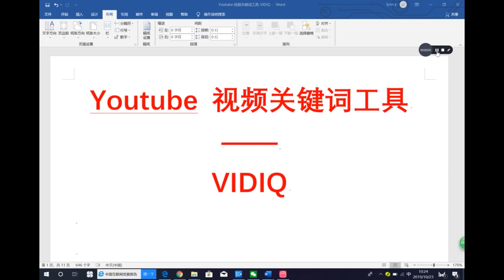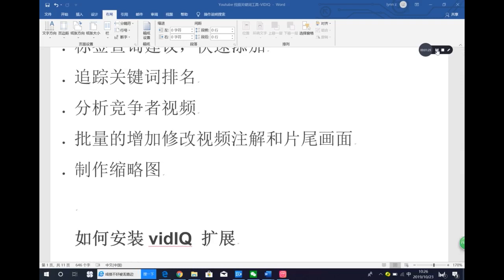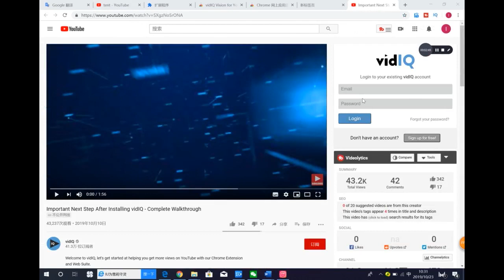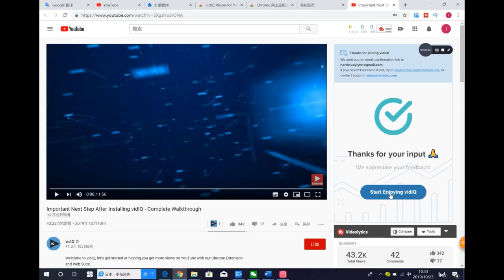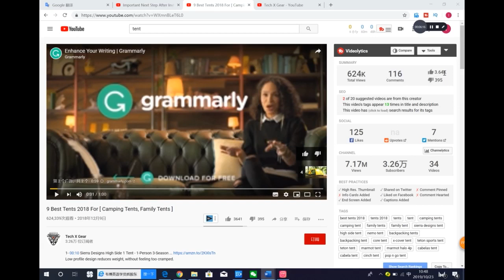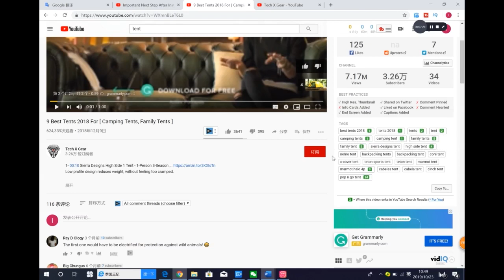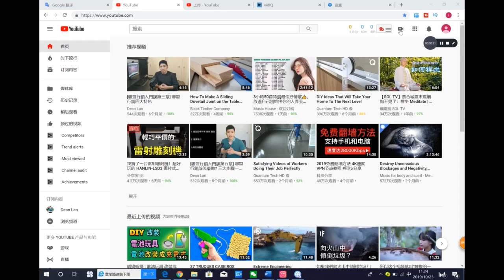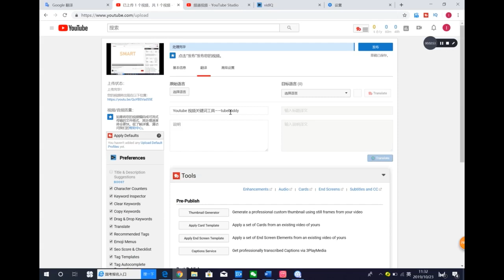Youtube 视频关键词工具 vidiq（有片头）